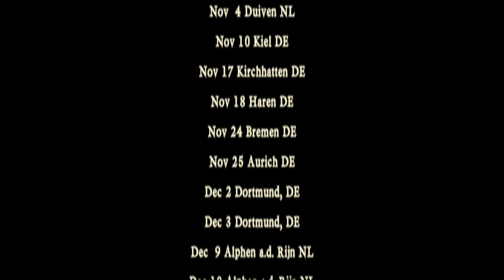Where do the feathers for LaFibula come from? Q & A and some new ideas - Rapalje Show 31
Lets discover where feathers for Celtic jewelry are found.
I will answer some questions you posted in the comment section and share some ideas for future Rapalje Shows

POSTAL ADDRESS
p.a. Nieuwe Ebbingestraat 133
9714 AM  GRONINGEN
The Netherlands

Where do the feather for LaFibula come from? Q & A and some new ideas - Rapalje Show #31